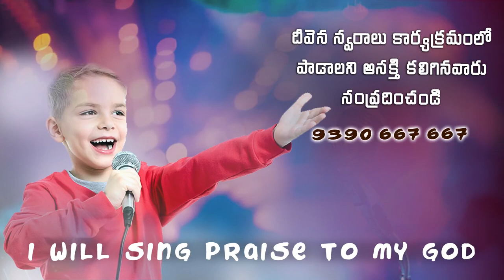Bhushan Garu Deevena swaralu 56